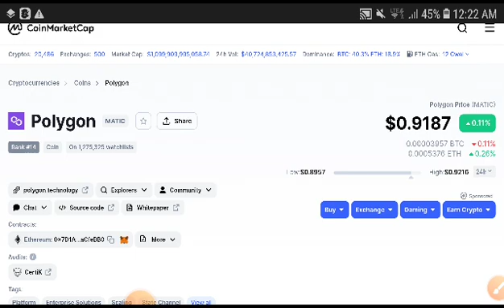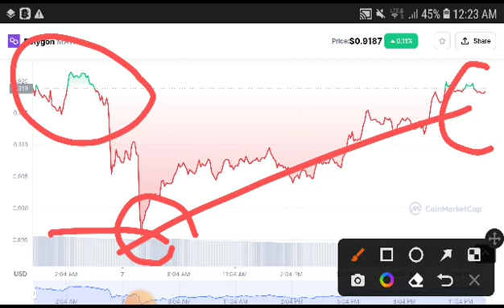Polygon Breakout Alert! || Polygon Price Prediction! Polygon News Today! Crypto Market Update